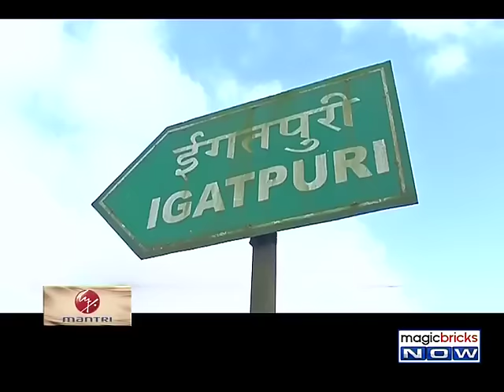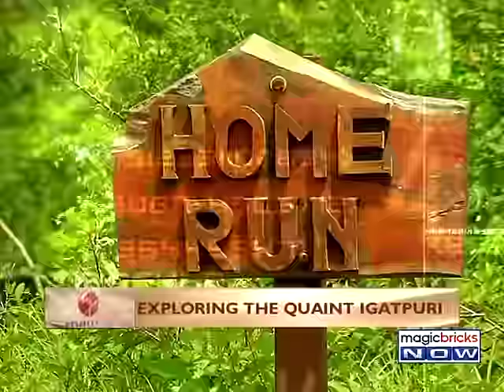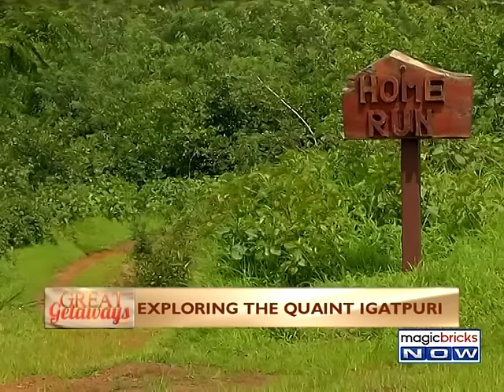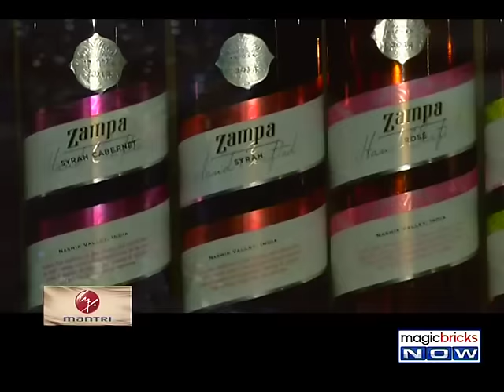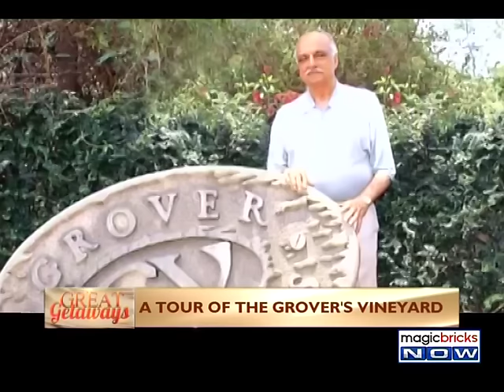Great Getaways: An expedition to the heaven of serenity ‘Igatpuri’ - Ep - 1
Life has different perspectives and we believe that those various shapes are captured in spaces that speak a story of its own. Great Getaways takes you to a journey to places that have existed in anonymity waiting to be found. MBNow embarks you on an expedition where you can escape into the harmony of a quaint hill station Igatpuri. So tune in to the video to know more about this true heaven of serenity.